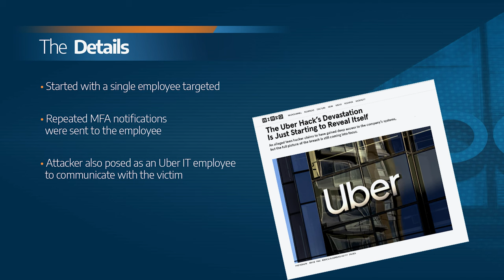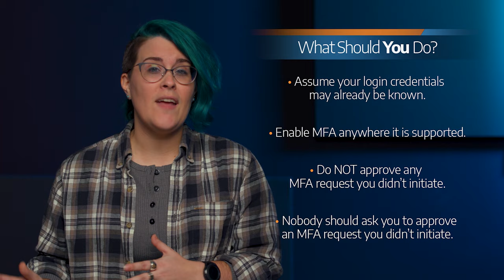What Happened in the Uber Breach? | Beyond the Breach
Uber’s information systems were recently breached, and it appears it all started with a hacker targeting one employee. Get the full rundown of what happened in this episode of Beyond the Breach.

About Arctic Wolf:

Arctic Wolf® is the market leader in security operations. Using the cloud-native Arctic Wolf Platform, we help companies end cyber risk by providing security operations as a concierge service. Highly trained Concierge Security® experts work as an extension of an organization’s internal team to provide 24x7 monitoring, detection, and response and ongoing risk management to proactively protect systems and data while continually strengthening their security posture.